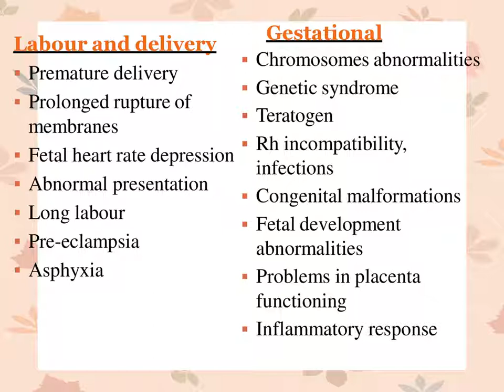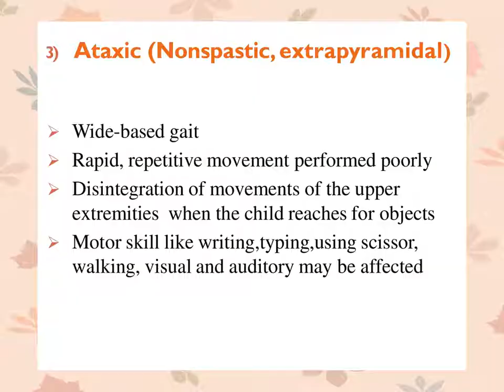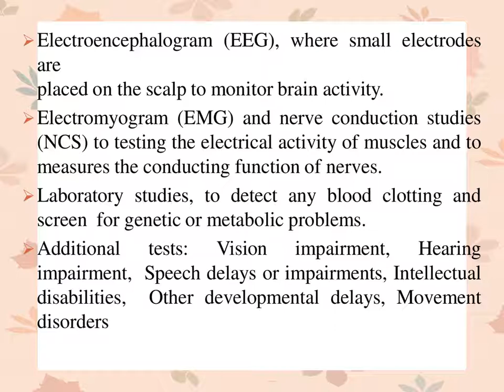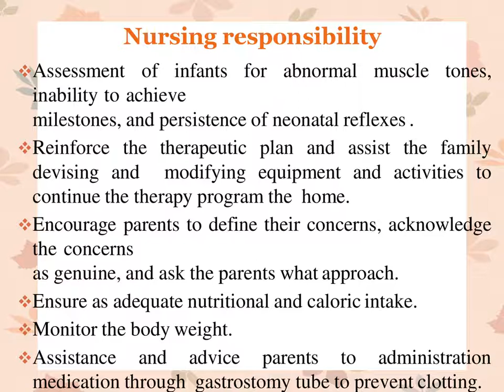Cerebral palsy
Definition,etiology,classification,clinical manifestation,diagnostic evaluation,management.